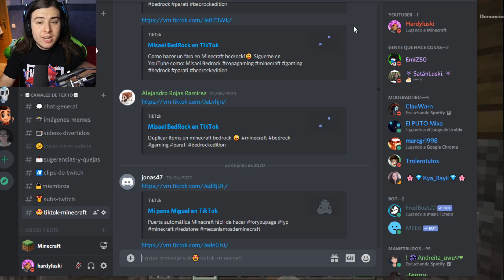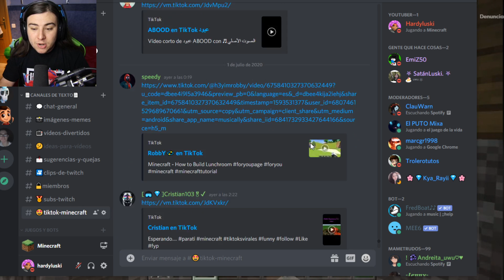PROBAMOS los TIKTOK más VIRALES DE MINECRAFT 😂😱 ¿FUNCIONAN? MINECRAFT TIKTOKS 19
Aquí os traigo un vídeo en el que probamos y reaccionamos a los vídeos MÁS famosos de TIK TOK. Los mejores TIKTOK de Minecraft

► Sígueme!